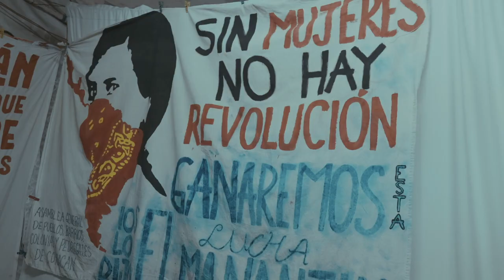Avances: Documental 3 de octubre Otra Voz Canta. 50 años. Mujeres Bordando Memoria 2018.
Documental que refleja la importancia del trabajo de las mujeres en los movimientos sociales, el parteaguas es el Movimiento Estudiantil de 1968 en México y el Mundo. El bordado como herramienta de Memoria y su simbolismo a 50 años.